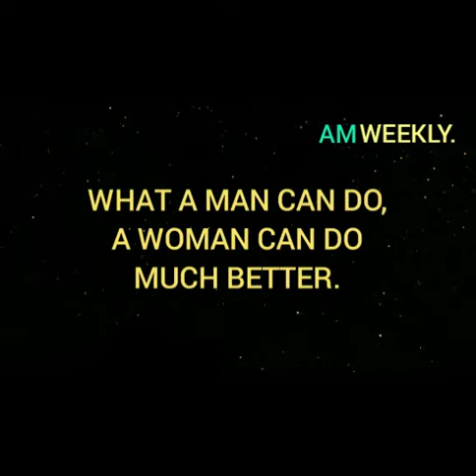She is the real life female James Bond(The first Indian female detective)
In the Indian state of Maharashtra, we found a female detective named Rajani Pandit.

Rajani Pandit is an Indian detective, and she started her career as a detective in 1991.

Since she started her detective career, she has solved more than 80,000 detective cases. And that is why she is nicknamed the lady(female) James Bond.

So is she one of the best detectives in India?!

And is she the first female Indian detective in history?!
Watch this video till the end to know the answer to the above question.